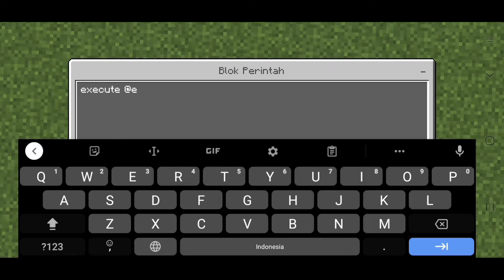Cara Membuat Penggeser Item Di MCPE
100% nyata